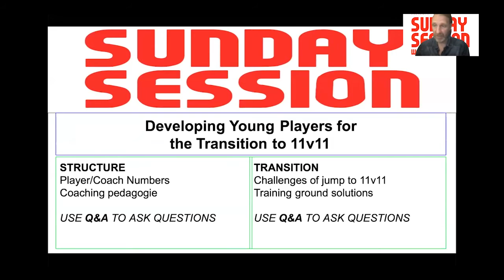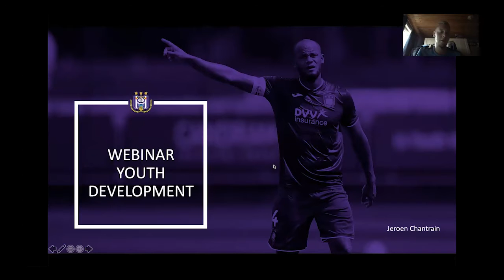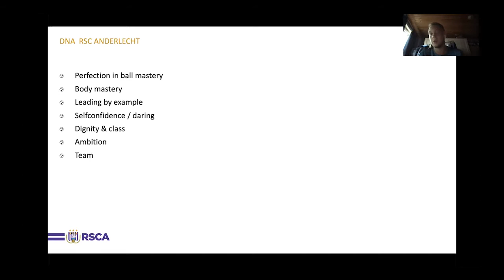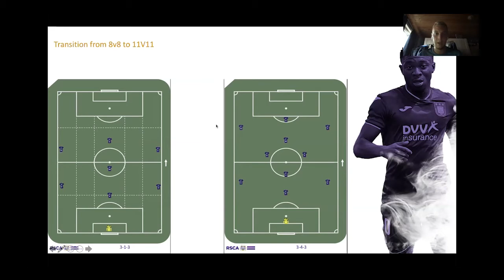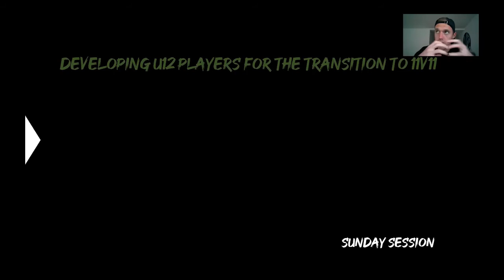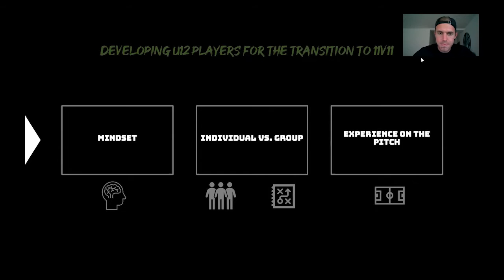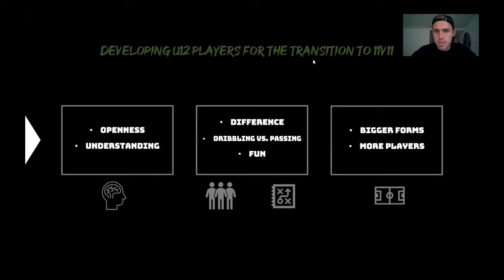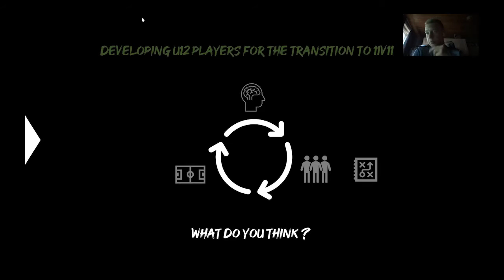Developing young players for the transition to 11v11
Jeroen Chantrain (Anderlecht)
Oliver Schoepp (Borussia Monchengladbach)

Two up and coming young coaches share details of their club's methods for progressing and supporting players through the transition to full-sized 11v11 games.

It is interested to note that Anderlecht play in a system that goes from 8v8 to 11v11, while in Germany Borussia Monchengladbach take the steps from 7v7 to 9v9 before going to 11v11.